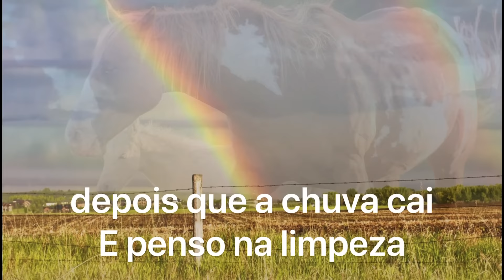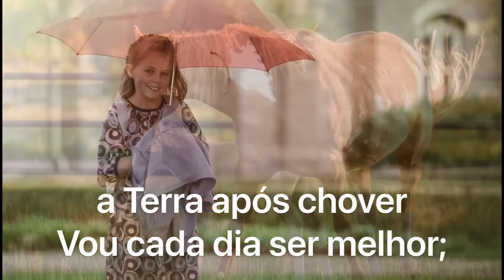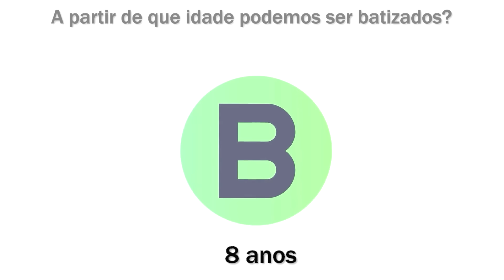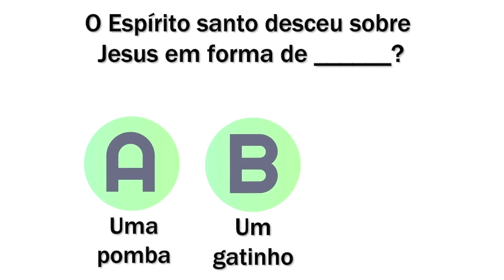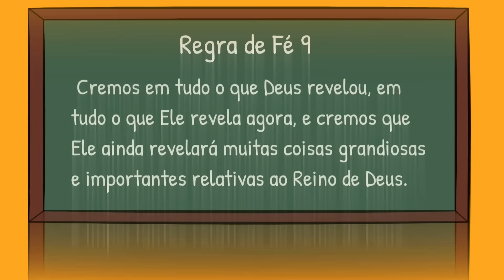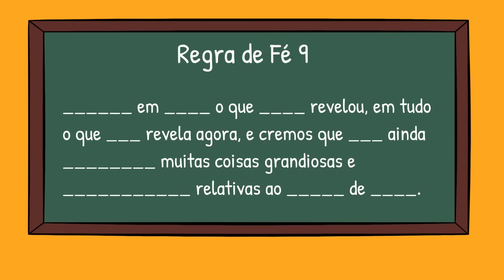Vem e Segue-me Kids - “Preparai o caminho do Senhor” - Mateus 3; Marcos 1; Lucas 3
O Vêm, e Segue-Me kids desta semana está rechada de ensinamentos. Um quiz super divertido com 6 perguntas no final do vídeo. Ah! Um quadro negro para ajudar a memorizar as Regas de fé. Confiram!!

Este é um excelente recurso para pais e líderes ensinar doutrinas e princípios do evangelho para as crianças.
Nesta semana alguns Salmos serão de grande aprendizado para todos nós